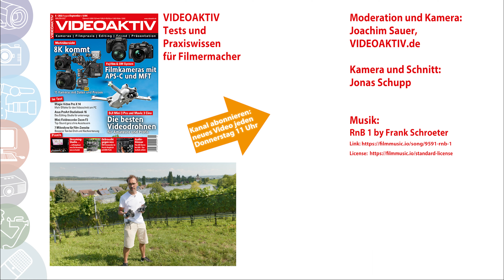Test: DJI Avata mit Goggles 2 - die kleine, schnelle und wendige FPV-Drohne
DJI startet mit der völlig neu konstruierten Avata in den Herbst und setzt dabei auf die ebenfalls neue kompakte Brille DJI Googles 2 sowie eine kompakte Steuereinheit, die das Steuern aus der Ego-Perspektive ermöglicht. Wir konnten schon im Vorfeld mit der Avata als Pro-View Combo drehen, den Test dazu lest ihr

00:00 Vorstellung DJI Avata
00:40 Konzept und Aufbau
02:01 Steuerung
03:36 Gewicht
04:09 Preis und Auflösung
04:53 Start und Testaufnahmen
06:21 Wie fühlt sich die Steuerung an?
08:30 Goggles 2
10:09 Kurvenverhalten
10:46 Bildstabilisierung
11:40 Lens Flare
13:21 Fazit